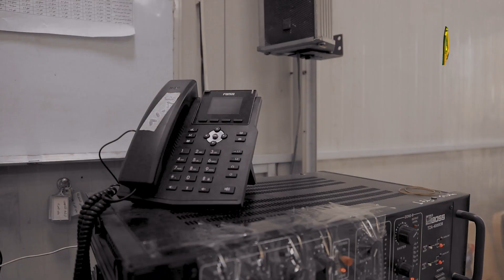خدام الجوادين...عبارة تختصر اسفار الخدمة ..وساعات العمل ... وشجن مواقع العزاء الكاظمي المتعددة..